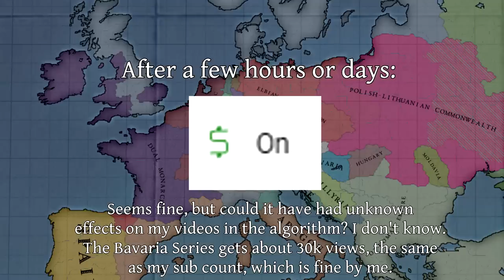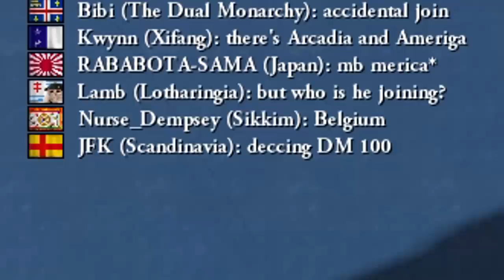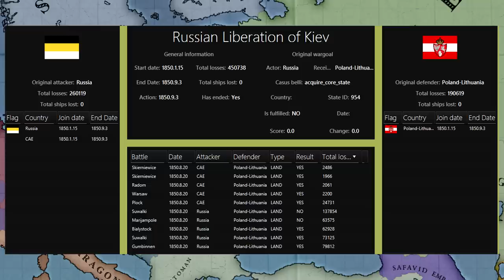Burgundy's Blunder | Bavaria Part 5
It’s time for the new Burgundy player to prove himself. A surprise attack is planned. I was eavesdropping in their channel only to hear them declaring war on Savoy. Another fast-paced thrilling war will ensue!

We broke Baden in the last part by removing it from the clutches of Burgundy. But currently the Dual Monarchy owns it, all it requires is a simple transfer war and I’ll have my accepted pops. What could possibly go wrong? Welcome back to this multiplayer series from the grand strategy game Victoria 2 with Divergences of Darkness mod.

00:00 Intro & Recap
05:19 Burgundy Surprise Attack
08:56 The War
14:07 Crushed
16:62 A Bavarian Island?
19:28 Buildup to the British Isles War
22:49 Analysis & Outro

Music used, in order of appearance:
Blue Danube, Johann Strauss
Ein Deutsches Requiem second movement, Brahms
“War of Kings”, Medievial 2 total war soundtrack
CIV5 Germany peace theme
Badenweiler March
Ride of the Valkyries, Richard Wagner
Szara piechota March